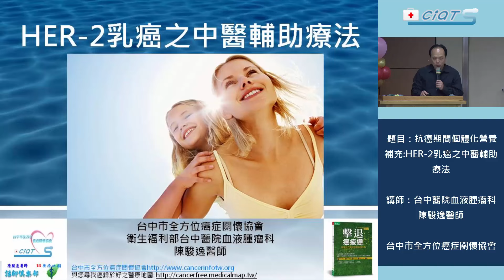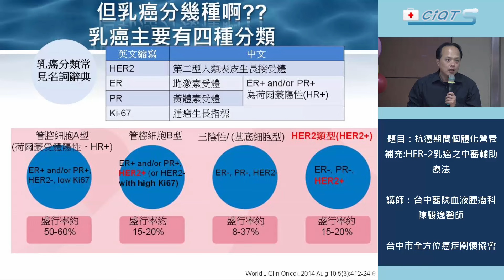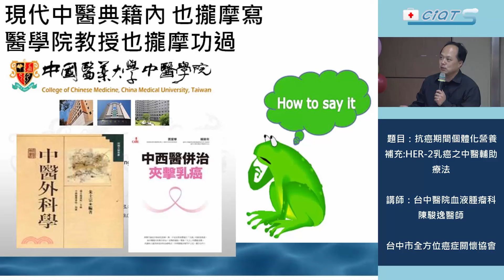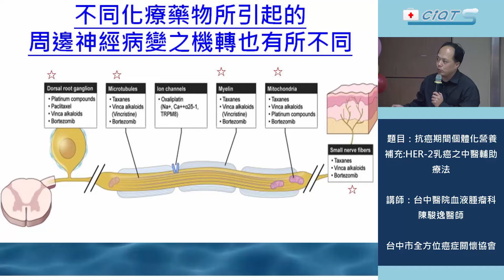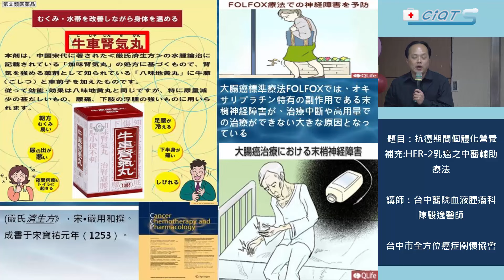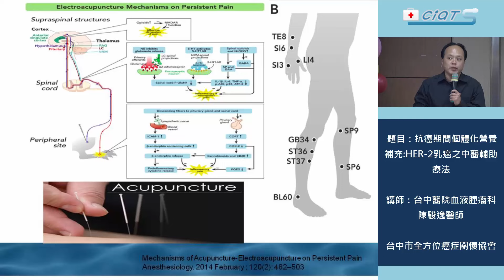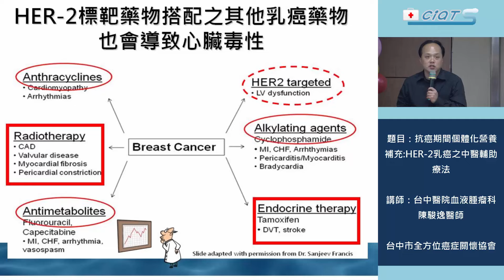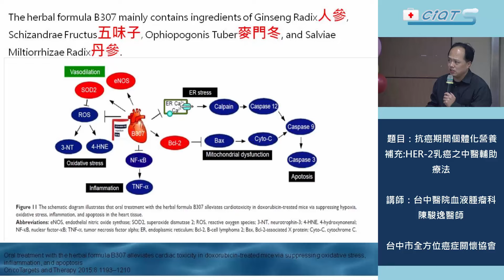HER-2乳癌之中醫輔助療法-1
台中醫院血液腫瘤科     陳駿逸醫師
HER-2乳癌
中醫輔助療法